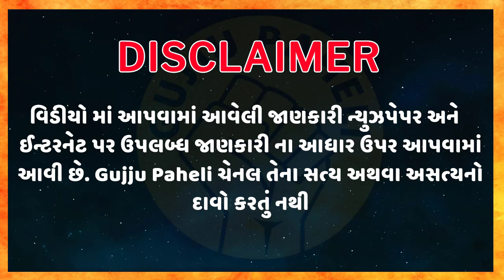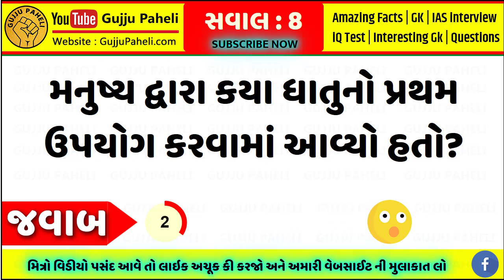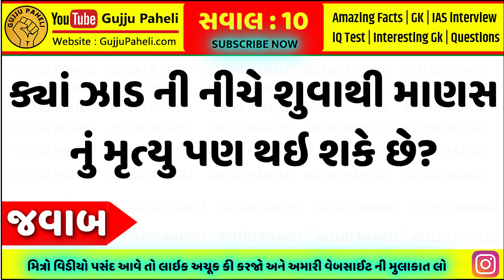ક્યાં ઝાડ ની નીચે શુવાથી માણસ નું મૃત્યુ પણ થઇ શકે છે? Gujarati Ukhana | Gujarati Paheli | ઉખાણા